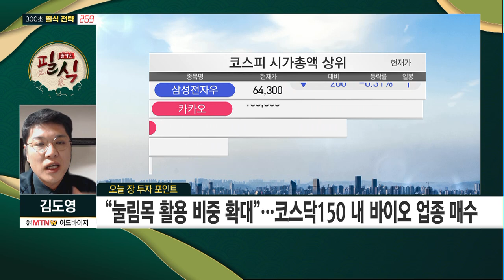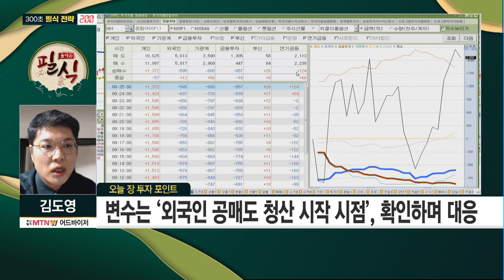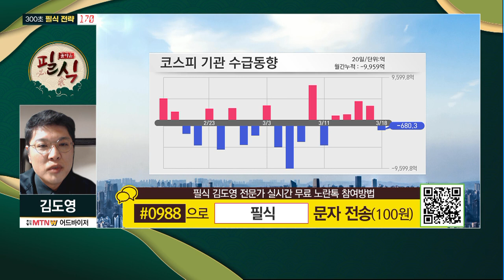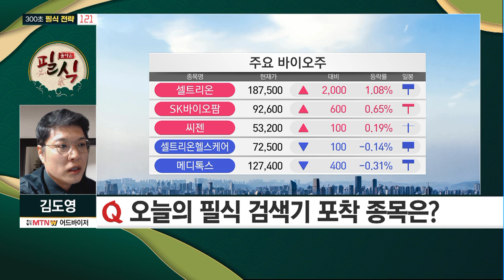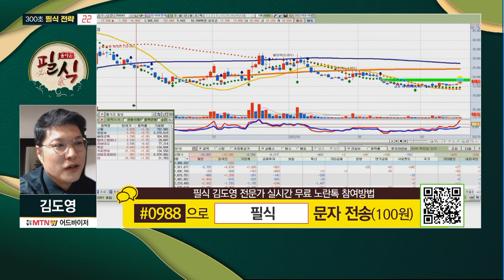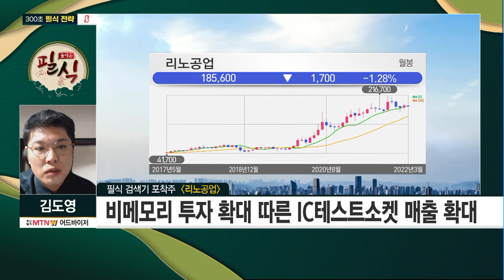[김도영의 돌아온 필식] 3/15 포착주 '한국비엔씨' 급등! 수익 확대를 위한 추가 전략은? / 머니투데이방송 (증시, 증권)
03/18 출발! 성공투자